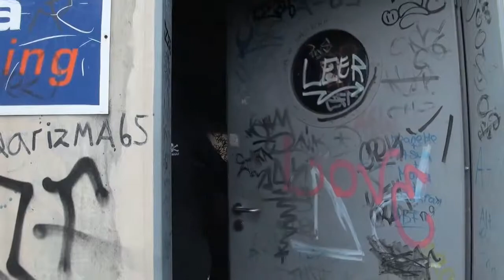aerosol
Ein Filmprojekt aus dem Fach "Digitaler Film" an der Kunstschule Wandsbek, Hamburg